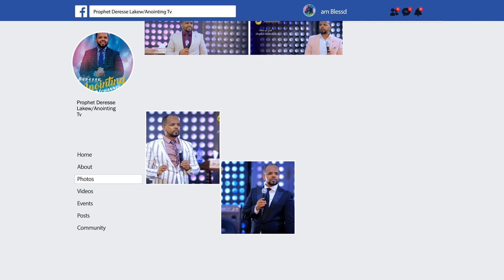በጎረቤት በድግምት የታሰረች እናት...||MAN OF GOD PROPHET DERESSE LAKEW